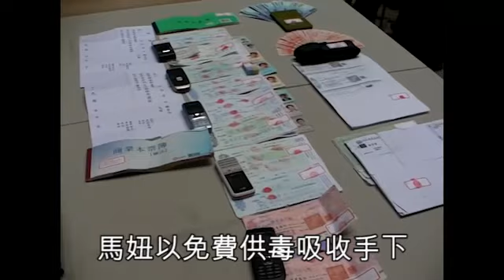Youtube 毒辣大姐頭虐男 滾水燙身 火燒下體